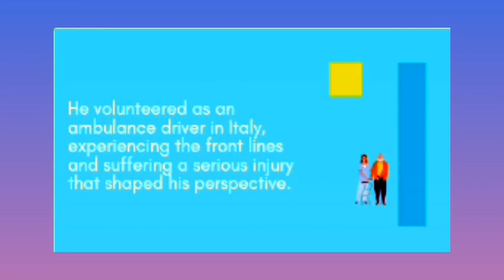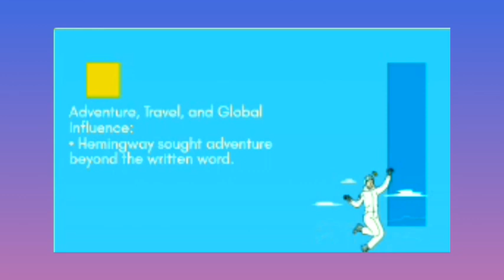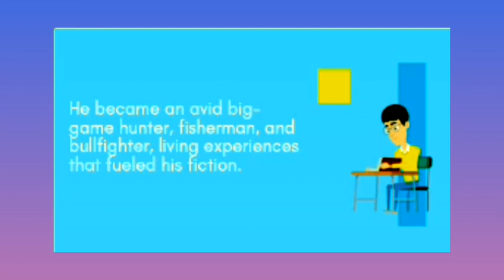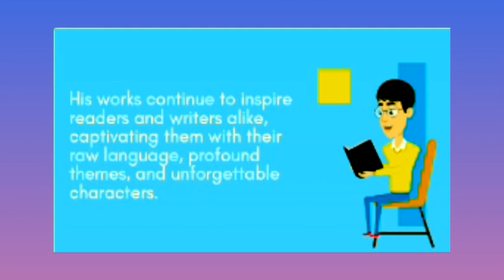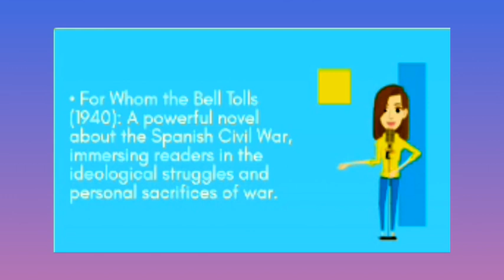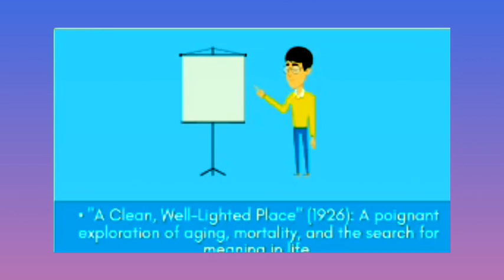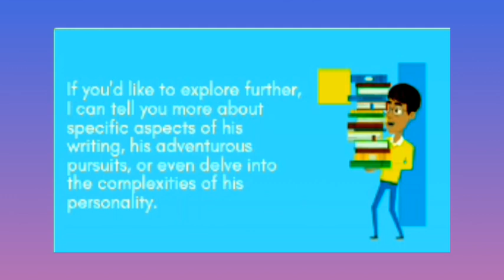Ernest Hemingway: a life in brief/ most famous works/ novels/ short stories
Ernest Hemingway: A Life in Brief

Dive into the World of Ernest Hemingway: From Rugged Reporter to Literary Lion

Join "English Lit for the Curious Bookworm" as we explore the fascinating life and legacy of Ernest Hemingway, the American literary giant who redefined masculinity and prose. ✍️

From his wild adventures as a bullfighter and war correspondent to his iconic short stories and novels like "The Old Man and the Sea" and "The Sun Also Rises," Hemingway's words captured the raw essence of human experience. ☀️

In this video, we'll delve into:

Hemingway's adventurous life and how it shaped his writing

His minimalist writing style and its enduring impact

Analysis of his most famous novels and short stories

Hemingway's complex persona and the controversies surrounding him

Whether you're a Hemingway aficionado or just curious about his place in literary history, this video is for you! So, grab your favorite Hemingway novel, settle in, and let's get lost in the world of this literary legend.

Analysis of literary devices and techniques in John keats's ode on a Grecian urn

Analysis of literary devices and techniques in John keats's ode to Autumn

In what ways is Polonius an example of a fool in Shakespeare's play Helmet?